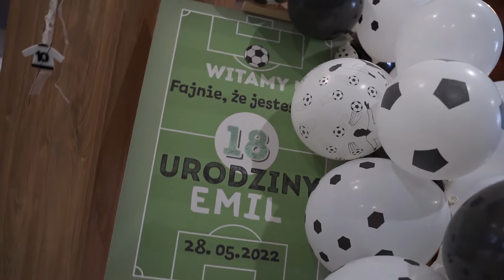CennaChwila Studio 18 Emil teledysk